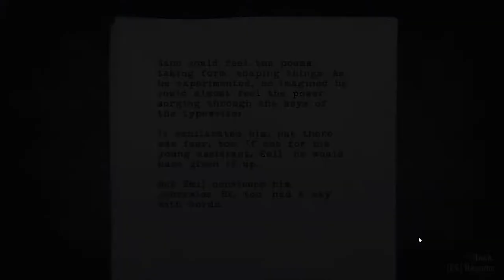Alan Wake: Walkthrough - Episode 4 in Nightmare Mode (Happy 10th Anniversary) (End of Episode Four)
Episode four ends... takens hunted me once..

Alan Wake Soundtrack that comes with the Limited Collector's Edition.

Note: This song is actually performed by Poets of the Fall

Lyrics:
There's an old tale wrought with mystery, of Tom the Poet and his muse
And a magic lake which gave a life to the words the poet used
Now, the muse she was his happiness, and he rhymed about her grace
And told her stories of treasures deep beneath the blackened waves
Till' in the stillness of one dawn, still in its misty crown
The muse she went down to the lake, and in the waves she drowned

And now to see your love set free
You will need the witch's cabin key
Find the lady of the light, gone mad with the night
That's how you reshape destiny

The poet came down to the lake to call out to his dear
When there was no answer he was overcome with fear
He searched in vain for his treasure lost and too soon the night would fall
Only his own echo would wail back at his call
And when he swore to bring back his love by stories he'd create
Nightmares shifted in their sleep in the darkness of the lake

Find the lady of the light, still raving in the night

In the dead of night she came to him with darkness in her eyes
Wearing a mourning gown, sweet words as her disguise
He took her in without a word for he saw his grave mistake
And vowed them both to silence deep beneath the lake
Now, if it's real or just a dream one mystery remains
For it is said, on moonless nights they may still haunt this place

A song from video game Alan Wake performed by Poets of the Fall as a band called Old Gods Of Asgard that exists in the "Alan Wake's universe".

About song:
The Poet and the Muse · Old Gods of Asgard

Memory Thought Balance Ruin

Artist: Old Gods of Asgard
Composer: Marko Saaresto
Composer: Olli Tukiainen
Composer: Markus Kaarlonen
Lyricist: Marko Saaresto
Music Publisher: manus

"A Dark Presence stalks the small town of Brights Falls, pushing Alan Wake to the brink of sanity in his fight to unravel the mystery and save his love."

Platforms - 360/PC.